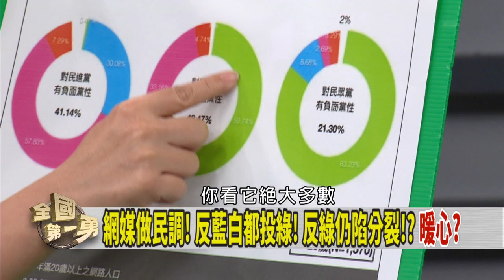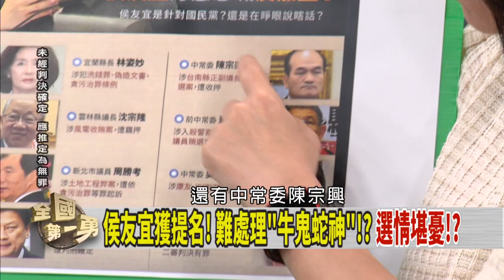侯顧人怨？ 藍醞釀挺柯？ 簡舒培分析:整合困難！【全國第一勇 搶先看】2023.05.23